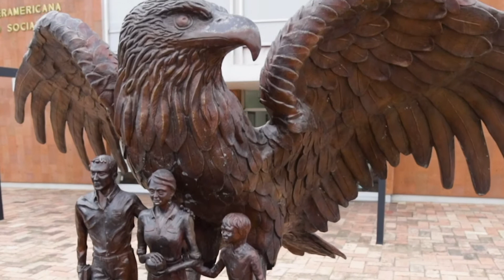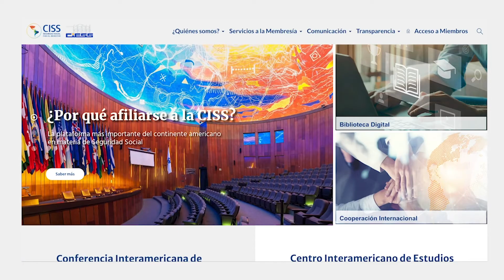¿Qué es la Conferencia Interamericana de Seguridad Social?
En 2022 la Conferencia Interamericana de Seguridad Social (CISS) cumplirá 80 años de continuada labor contribuyendo al fortalecimiento de la seguridad social en el continente. En este marco, refrendamos el compromiso de colaboración con cada una de las instituciones que conforman nuestra membresía.